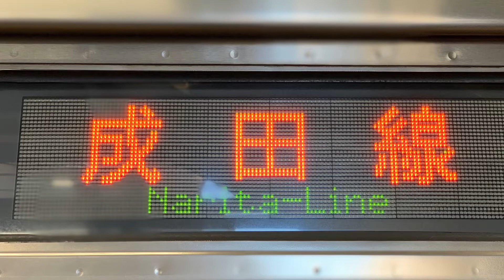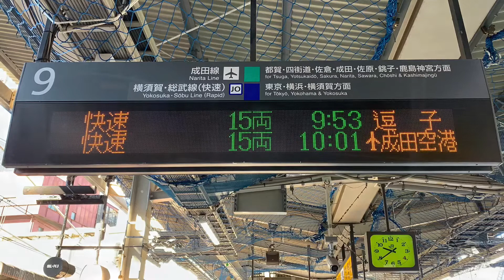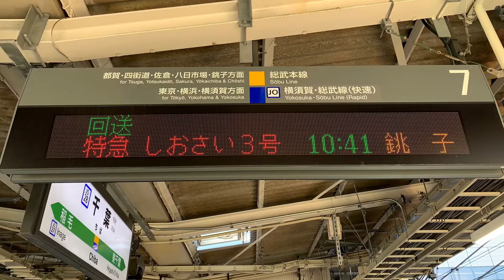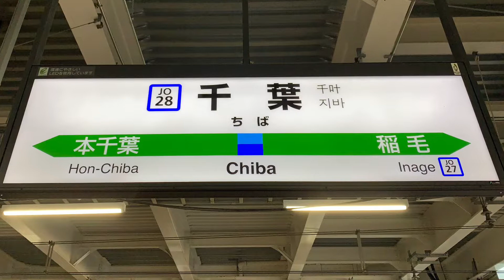JR千葉駅を入線.発車する列車其の10。